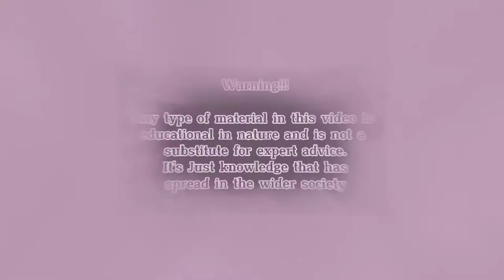Guaranteed ❕, You Will Be Strong All Night, Only With These 3 Ingredients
Welcome to this channel, a channel that discusses traditional medicine and spiritual therapy ASMR that can be healthy and provide peace of mind, hopefully what we convey on this channel is useful for all of us.